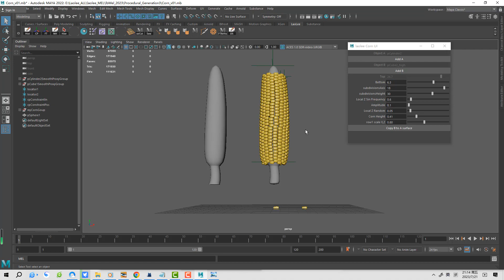Demo MAYA MEL Corn2